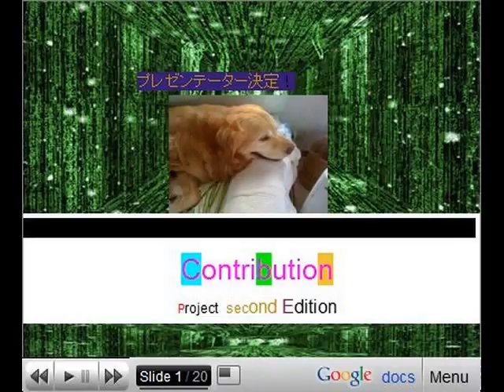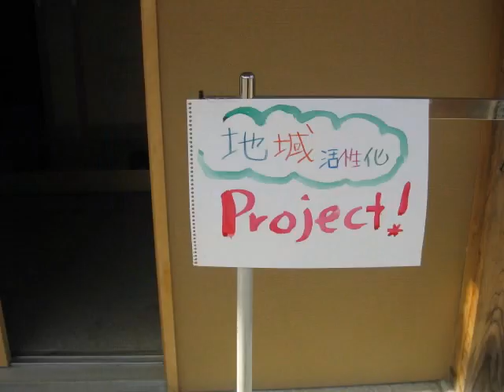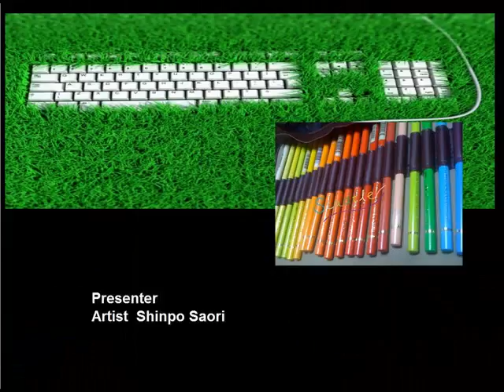地域活性化Project Second Edition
テーマ　プレゼンテーシション